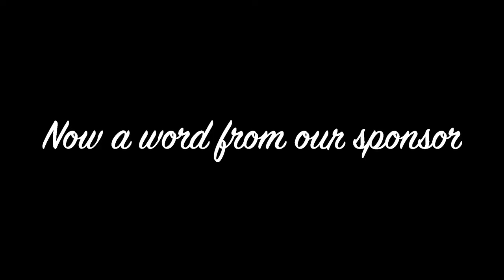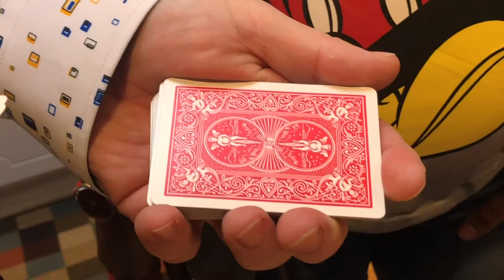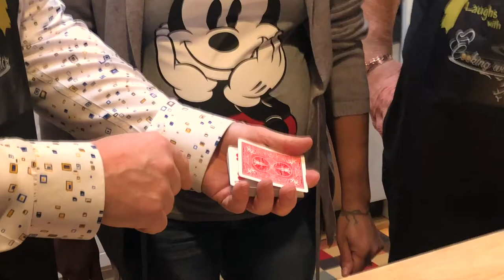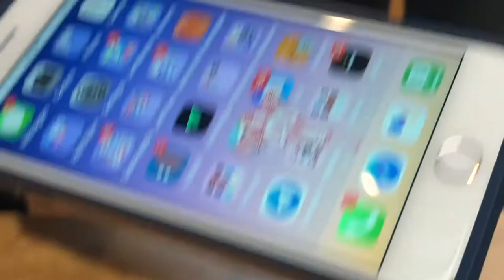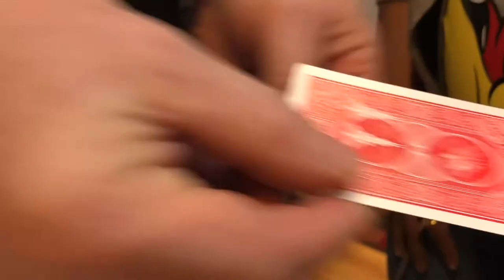Laughs with Larry - COOKING WITH COMICS - THE BEST OF EPISODE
LaughswithLarry.com